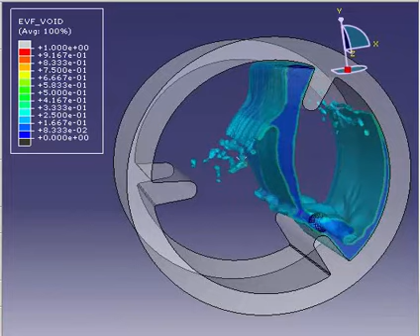Washing Machine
Simulation of a washing machine.